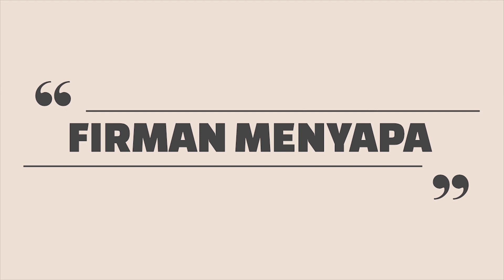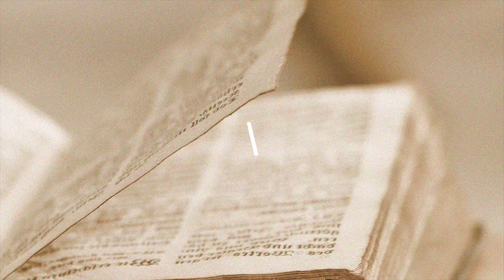Firman Menyapa – Sabtu, 09 Oktober 2021 | Roma 8 : 37 | Pdt. D. F. M. Pasaribu, M. Th.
Firman Menyapa – Sabtu, 09 Oktober 2021
Renungan Harian HKBP Petojo
Pdt. D. F. M. Pasaribu, M. Th.

Tetapi dalam semuanya itu kita lebih dari pada orang-orang yang menang, oleh Dia yang telah mengasihi kita.

Alai andul do hamonanganta di saluhutna i, hinorhon ni na mangkaholongi hita.

Selamat beraktivitas. Salam sehat!
Tuhan Yesus Kristus memberkati. Amin